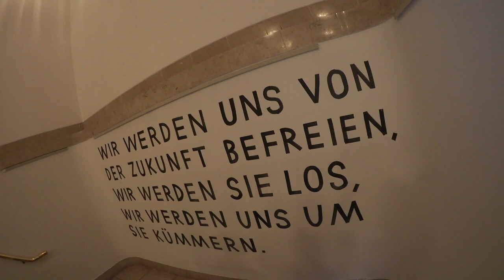Jurassica Parka Backstage im Deutschen Theater (1/3)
Jurassica wurde ins Deutsche Theater eingeladen, um mal hinter die Kulissen zu schnuppern. Dabei wird sie vom Dramaturgen Ulrich Beck durch die weiten Flure und Treppenhäuser begleitet. Folgt Jurassica auf diese spannende Reise in die Welt der Kultur.